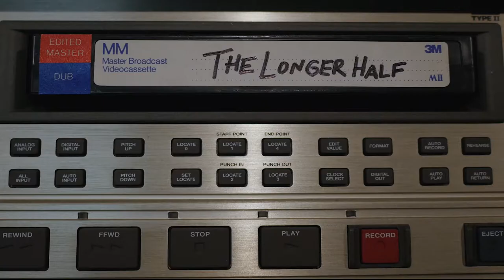The Longer Half (Student film)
This is the first film I have directed. Hope you enjoy. I had a lot of fun making this film. I worked with this incredible people who are all great at what they do.

Song used
Funny Music Instrumental █ Comedy Music - cute silly fun happy & funny background music for videos by  Blanket Barricade'